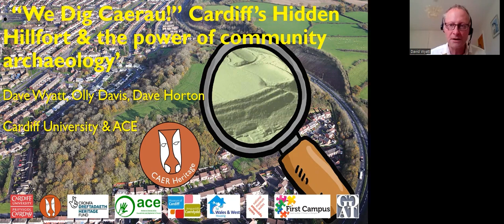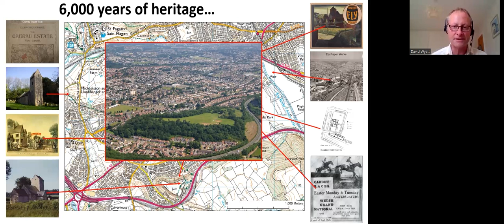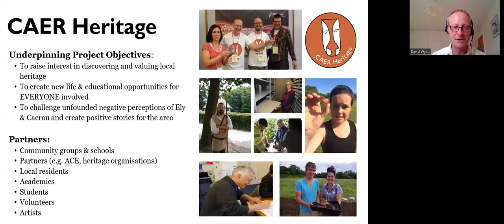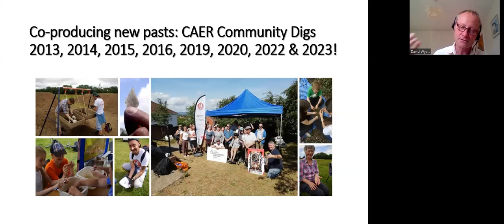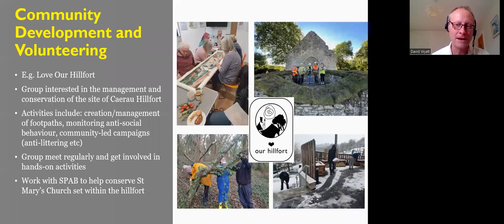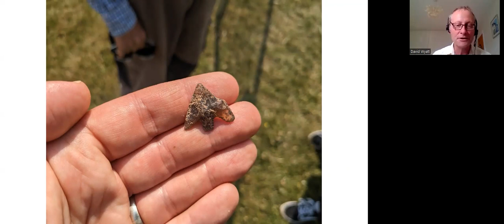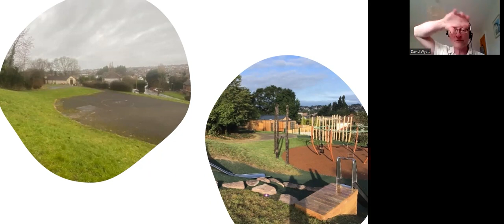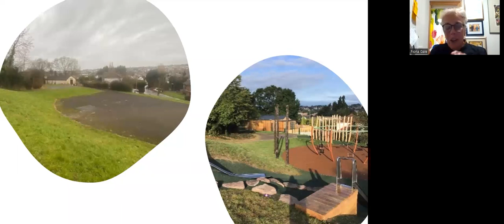This is Archaeology: Cardiff’s Hidden Hillfort and the power of community archaeology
This lecture explores the significance of co-producing archaeological and historical research in close partnership with communities and considers how valuing local heritage and the collective discovery of the past has the power to create new and positive life-changing opportunities for all involved.

To illustrate this, Dr David Wyatt talks about the CAER Heritage Project from its humble beginnings to becoming an award-winning, flagship civic mission and development project for both Cardiff University and community development partners Action in Caerau and Ely (ACE). It shows that universities are an integral part of their communities and that they have an immense responsibility to fulfill their social and civic mission. The lecture highlights how the power of archaeology, the power of community, and the power of co-production allow us to harness the potential of heritage and create new pasts and new futures.